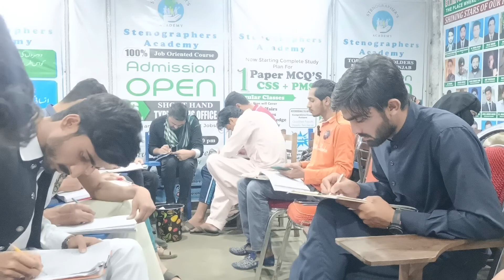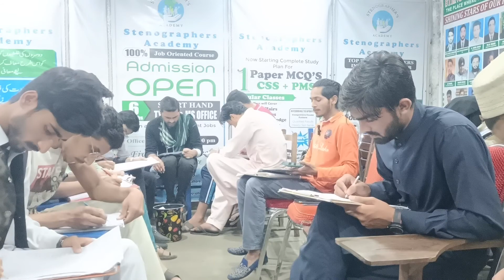Ajmair Official Para No. 12 & 700 Common Words Exercise No. 28, 80 to 120 WPM by Hafiz Usman Attari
1 . shorthand dictation of official parah,
2. shorthand dictation of official parah,
3. shorthand dictations of official paras,
4. shorthand dictation of official parah,
5. shorthand dictation of official parah,
6. shorthand dictations of official paras,
7. shorthand dictation of official parah,
8. shorthand dictations of official paras,
9. shorthand dictations of official paras,
10. ajmair official para 1,
11. ajmair official para 1,
12. ajmair official para 6,